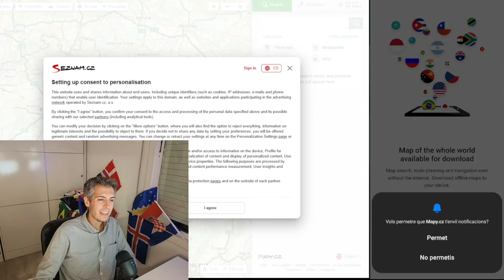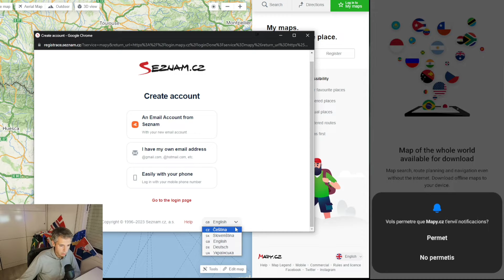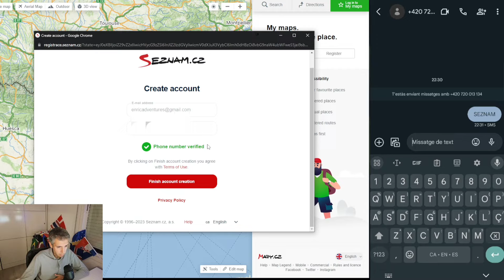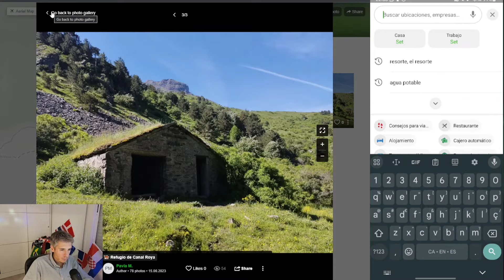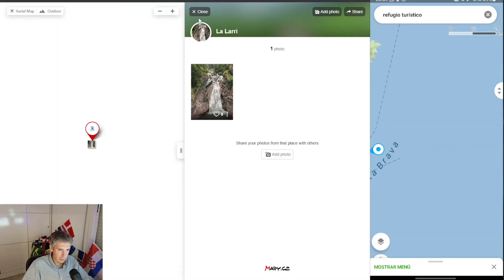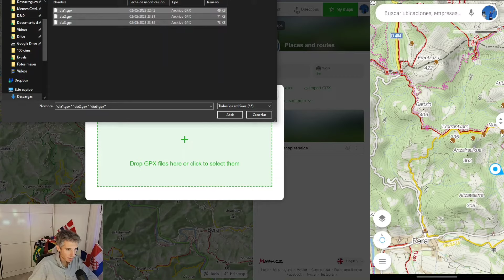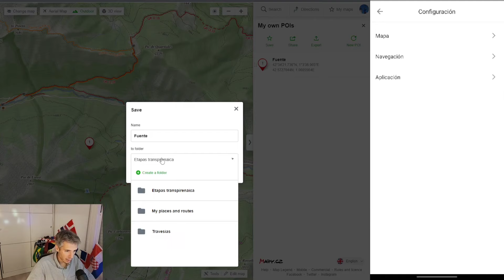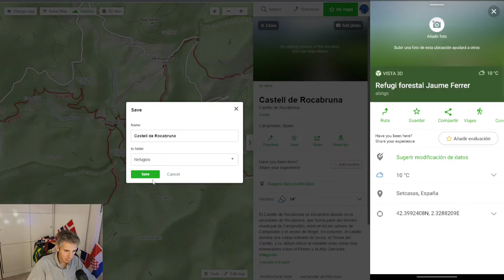¿Como usar Mapy.cz? Tutorial completo de la aplicación para navegación móvil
Si te da error el envío de SMS comprueba que tienes activados los SMS al extranjero.

Tutorial completo de , la mejor aplicación de navegación para senderismo.

Mi material:

Crema de sol, otra vez en stock! Es buen momento para comprar por que en verano se agota
⌚️Smartwatch TicWatch 3 Pro, ahora de oferta!
⛺Tienda parecida a la mía (la mía está agotada)
🍼Sellador de costuras de tienda
🔌 Placa solar
🎒Equivalente a la Gregory Optic
🛏Colchoneta Sea to Summit
🛌Saco-Quilt Ice Flame
🚱Bolsa estanca Osprey 20L
☔Chaqueta Salomon Bonatti Waterproof
🚶Bastones Leki Legacy Lite
👟Zapatillas Salomon XA Pro 3D V8

0:00 Intro